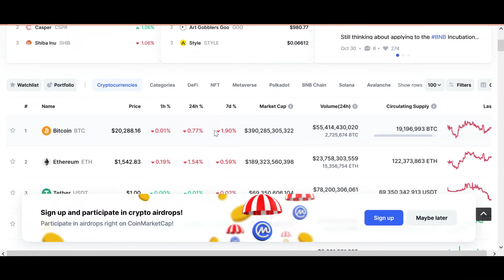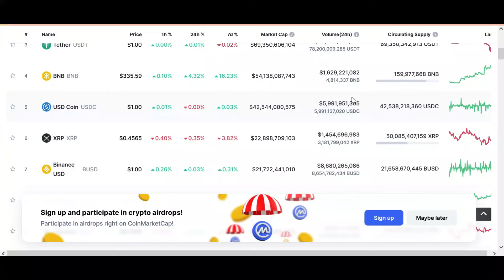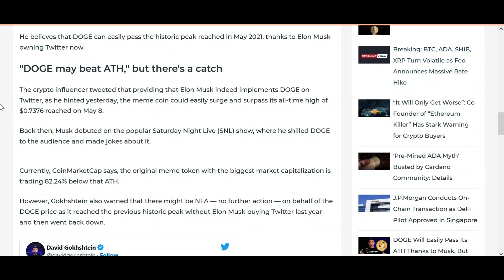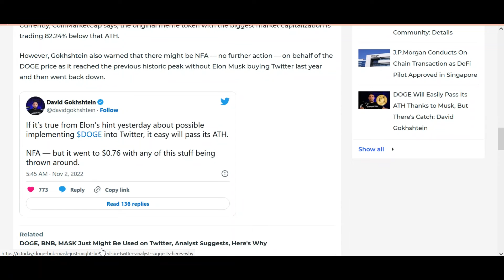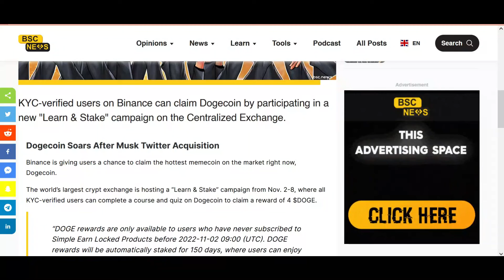Dogecoin New ATH | Dogecoin Coin News Today | Dogecoin Price Prediction Dogecoin Giveaway